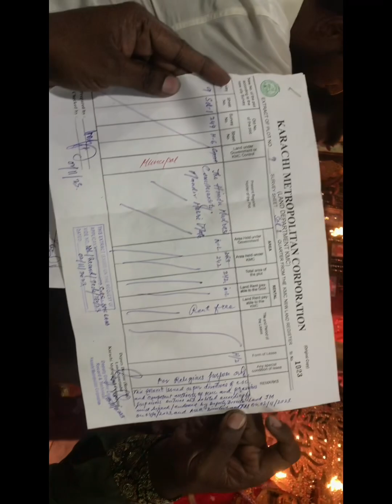jai shree ram part 2 rat yatra shree punchmuki hanuman mandir